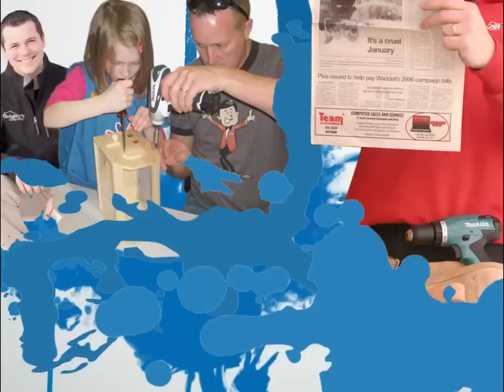Chris Hughes - 2010 Young Retailer of the Year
Over the years, Chris Hughes has juggled many responsibilities, including putting himself through college, running a lawn mowing service and working at Carquest Auto Parts. What's always been a constant, however, is a full schedule at Hardware Plus, an independent retailer in Osceola, Ind. Today, as the store's owner, he's created another constant: increased sales despite a challenging economy.